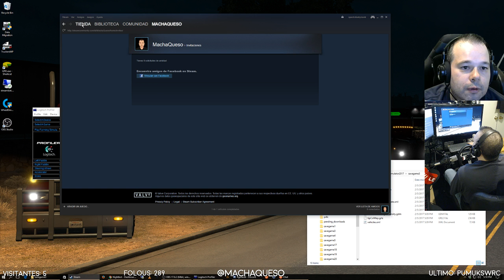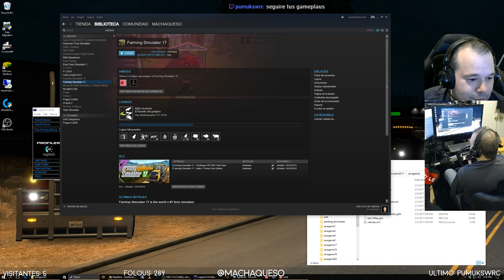[ES] Farming 17: Preparando la granja loka